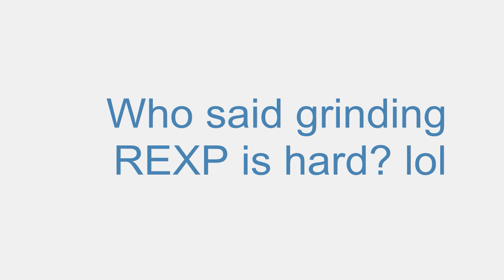Naval Front-line - Pensacola (CA) vs Montana (BB).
Naval Front-line game play. My Pensacola (CA) vs some Montana (BB). A David and Goliath match up.

Kinda hoped for support on this one but Duke Of York had other plans, maybe to go kill the AI cause that was important right?? or run and hide.

Anyway this was some text book taking advantage of the Heavy Cruisers ability to lock target through objects/scenery that other classes cannot.

This ability has helped me turn the tide of many battles where we had smaller BB than the opposition and the outcome looked grim.

If anyone asks, the image of the Montana was an edited picture of the Iowa make it look like Montana with the extra turret.

Music
DaVIP - Sylver